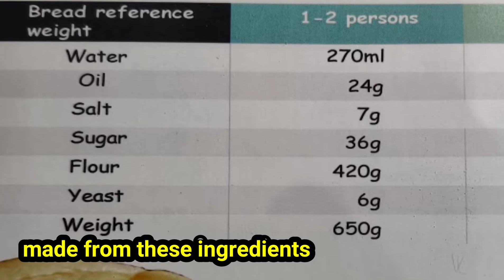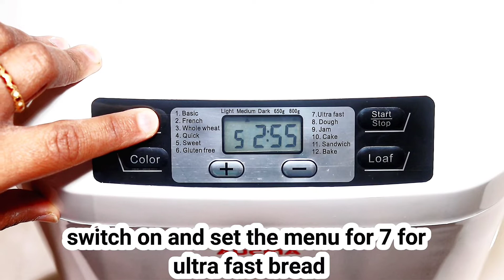How to make Bread from Automatic Bread Maker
Dear Friends,
  Today we have bought a bread maker which makes many bread related items inc cake. Since
UK is on lockdown, we are trying to avoid going out for small and essentials items like this.

If you plan to but this product, the link is given below from Amazon.